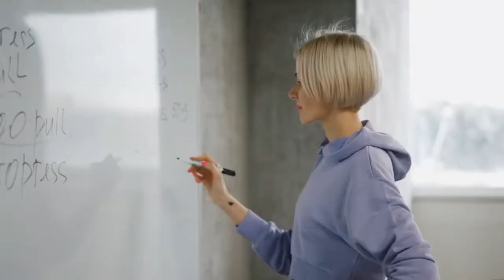Sport motivation #1 Forward to the dream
Forward to the dream!